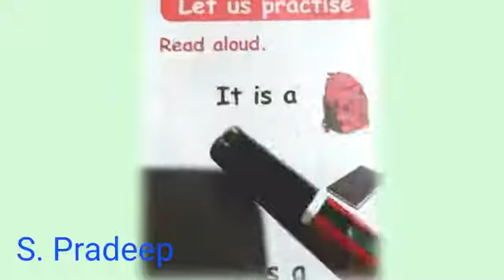1std Student's performance